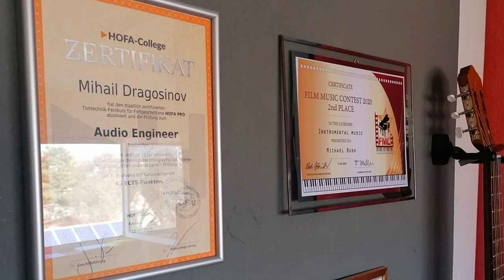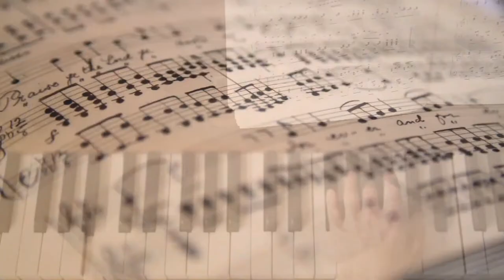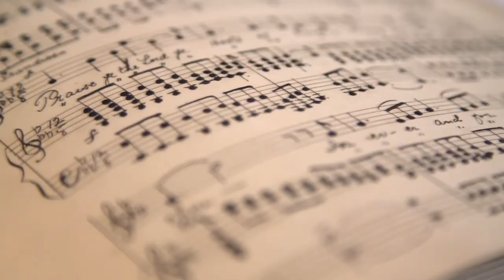Музиката като любов от Банско до Германия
Майкъл Буш пред камерата на ИНФОМРЕЖА - разговор за музиката, Банско и любовта на човек към човека.